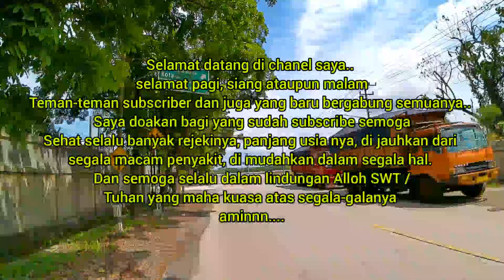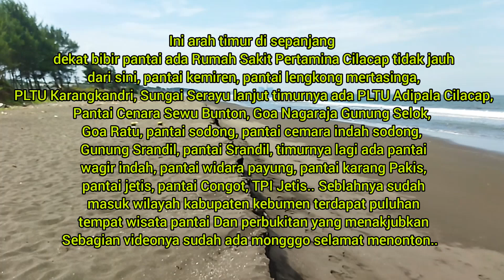Jl. Ir. H. Juanda,RS Fatimah,Polres Cilacap,Jl.Perintis Kemerdekaan, Jl.Kalimantan, Pantai Kamulyan